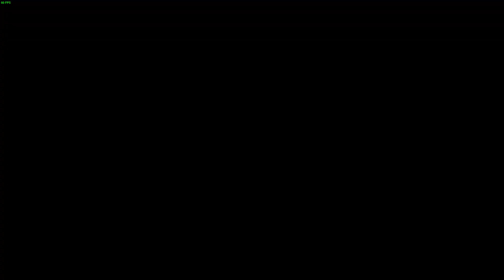GETTING MY BIKE LICENSE - BURNOUT PARADISE